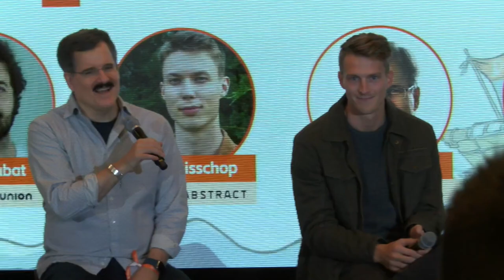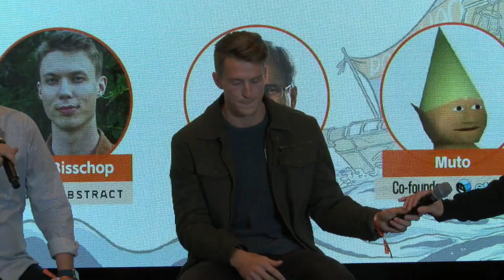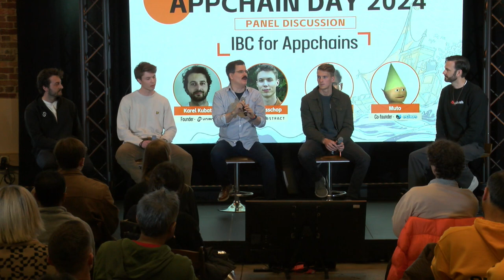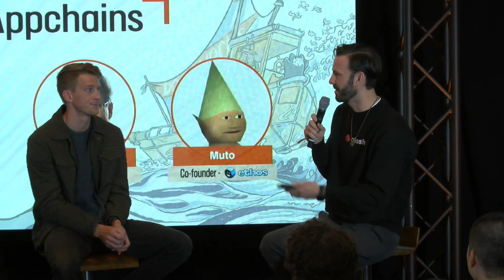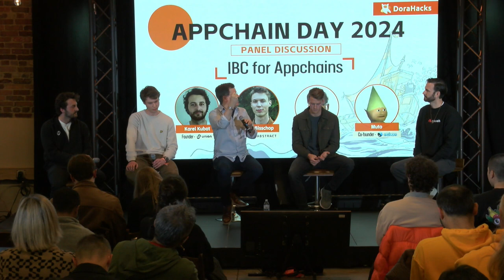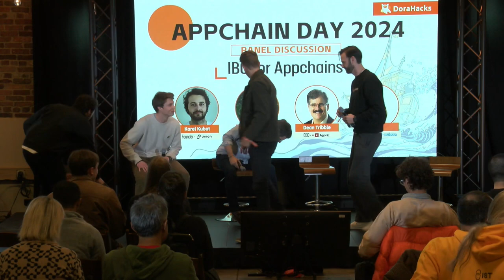AppChain Day Denver (February 2024)